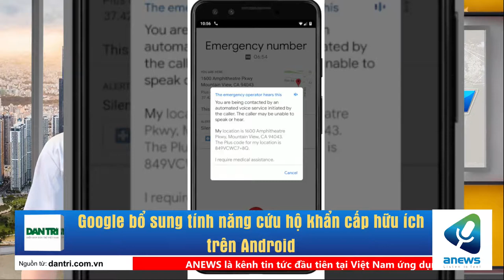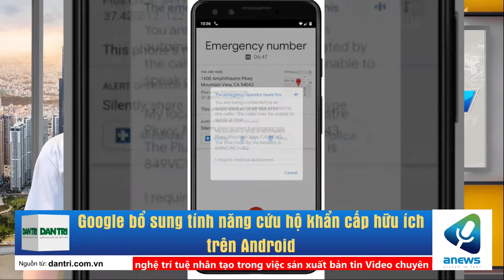Google bổ sung tính năng cứu hộ khẩn cấp hữu ích trên Android